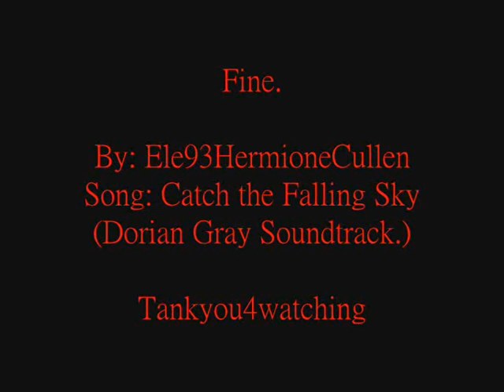I VOLTURI● ∂σяιαи gяαу ѕσυи∂тяα¢к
Dopo essere andata a vedere New Moon ho deciso di dedicare un video alla bellissima famiglia di vampiri di volterra...è chiaro no di chi sto parlando!
Sono loro! i Volturi!
spero vi piaccia! commentate in tanti!